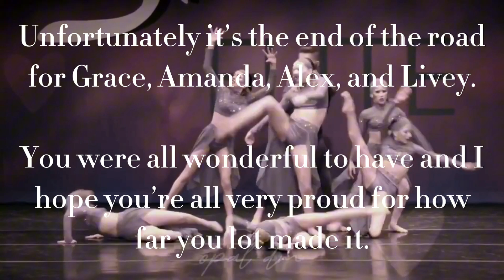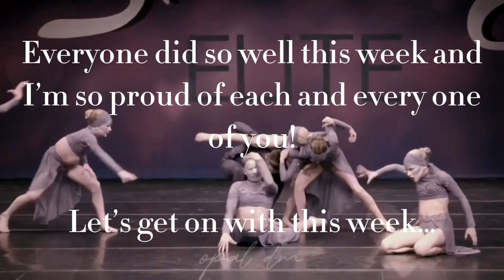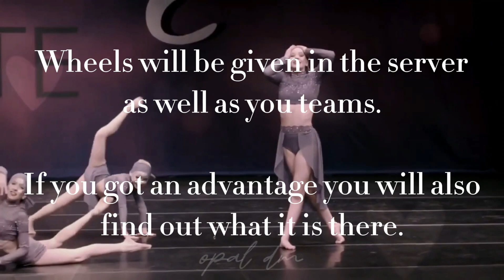Wheel Spin ASC S3 R9 : Battle of the Blondes